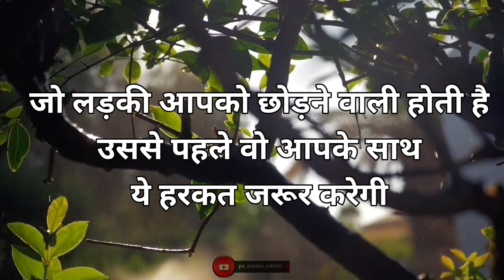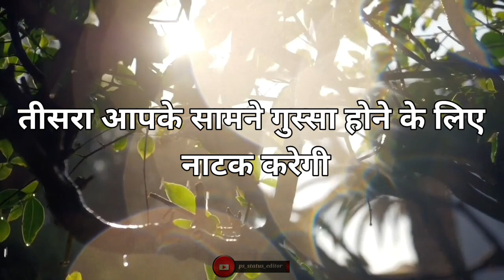sad shayari WhatsApp status 💯💔😔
whatsapp_shayari_status no copyright song no copyright status

My Gears❤️

Keywords-
Ps_status_editor
Sad shayari
shayari video
Romantic shayari
shayari video
sad status
best shayari 2020
love shayari
Love_shayari
loveshayari
love status
love status
love status
sad shayari
sad _shayari
sadshayari
attitude shayari
attitude_shayari
attitudeshayari
breakup shayari
breakup_shayari
breakupshayari
Breakup status
letest shayari
Hindi shayari
TIKTOK VIDEO
BEWAFA SHAYARI
SAD SHAYARI
SHAYARI VIDEO
ATTITUDE SHAYARI
BREAKUP SHAYARI
LATEST SHAYARI my first vlog/1my first vlog